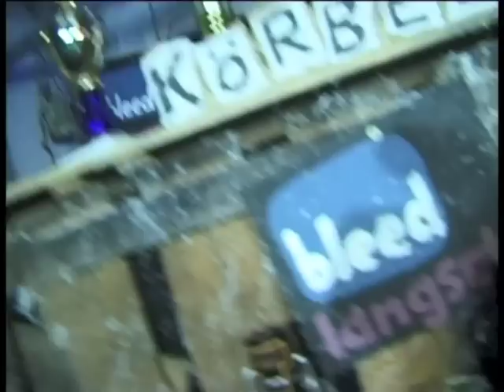Kneipenwitz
Die Ratten Körbel und Abrazzo aus dem Kikeriki Theater in ihrer ersten eigenen Late Night Show.